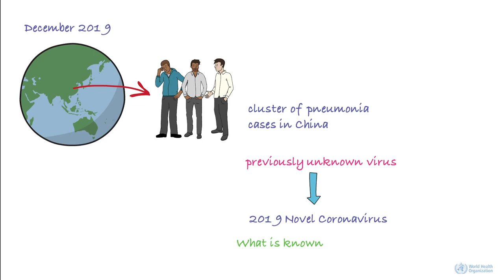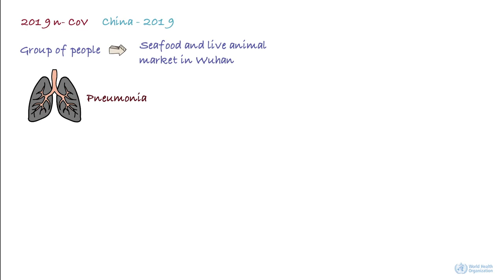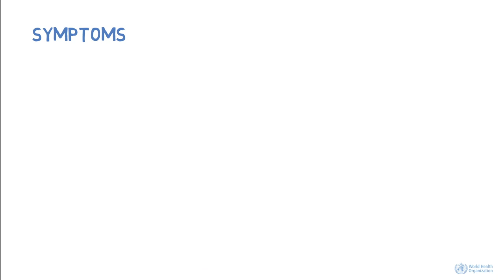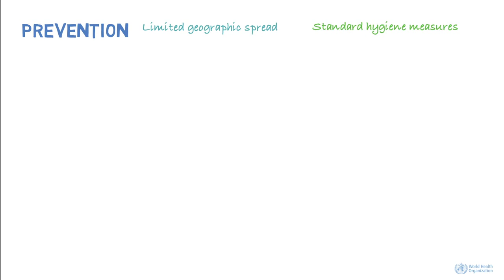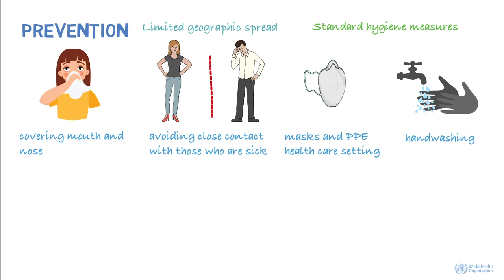Coronavirus:World health organization inputs novel coronavirus japan | outbreak coronavirus UK USA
Coronoa
Caronavirus:Reasons of coronavirus disease in wuhan china | Coronavirus outbreak | novel coronavirus
coronavirus infection china | novel Coronavirus in wuhan | People died on road by coronavirus

At least 10 people on board a cruise ship docked in the Japanese port of Yokohama have tested positive for coronavirus, health authorities say.

Almost 300 of the 3,700 people on the Diamond Princess have been tested so far. The number of infected could rise.

coronavirus china,
coronavirus cctv,
coronavirus china wuhan,
coronavirus france,
coronavirus usa,
coronavirus symptoms,
coronavirus bat,
coronavirus canada,
coronavirus korea,
coronavirus reason,
coronavirus real situation,
coronavirus replication,
coronavirus shanghai,
coronavirus situation,
coronavirus singapore,
coronavirus simulation,
coronavirus source,
coronavirus sydney,
coronavirus explained,
coronavirus europa,
coronavirus español,
coronavirus effects,
coronavirus fall,
coronavirus france 24,
coronavirus footage,
coronavirus food,
coronavirus america,
coronavirus animation,
coronavirus australia,
coronavirus al jazeera,
coronavirus action,
coronavirus abs cbn,
coronavirus abc,
coronavirus airport,
coronavirus quebec,
coronavirus truth,
coronavirus thailand,
coronavirus died,
coronavirus deutsch,
coronavirus dw,
coronavirus deutschland,
coronavirus death toll,
coronavirus documentary,
coronavirus wuhan cnn,
coronavirus who,
coronavirus conspiracy,
coronavirus collapse,
coronavirus rstv,
coronavirus replication cycle,
coronavirus rt,
coronavirus reaction,
coronavirus reportagem,
coronavirus republica dominicana,
coronavirus rusia,
coronavirus england,
coronavirus tamil,
coronavirus tagalog,
coronavirus tv patrol,
coronavirus treatment,
coronavirus telugu,
coronavirus taiwan,
coronavirus telemundo,
coronavirus trump,
coronavirus washington,
coronavirus wa,
coronavirus infection,
coronavirus inside,
coronavirus in america,
coronavirus india,
coronavirus us,
coronavirus uk,
coronavirus hospital,
coronavirus hindi,
coronavirus history,
coronavirus hku1,
coronavirus hindi news,
coronavirus houston,
coronavirus nsw,
coronavirus news philippines,
coronavirus noticias,
coronavirus news in hindi,
coronavirus nedir,
coronavirus nepal,
coronavirus national geographic,
coronavirus nbc,
n coronavirus,
coronavirus beijing,
coronavirus brisbane,
coronavirus brat killa,
coronavirus bangla,
coronavirus biology,
coronavirus balita,
coronavirus malaysia,
coronavirus market,
coronavirus mask,
coronavirus michigan,
coronavirus mongolia,
coronavirus mechanism,
coronavirus mutation,
coronavirus microbiology,
coronavirus malayalam,
coronavirus live,
coronavirus leak,
coronavirus life cycle,
coronavirus outbreak,
coronavirus outbreak in china,
coronavirus osmosis,
coronavirus origin,
coronavirus oms,
coronavirus pandemic,
coronavirus prank,
coronavirus prediction,
coronavirus pronunciation,
coronavirus pathogenesis,
corona virus protection,
coronavirus pneumonia,
hk coronavirus,
coronavirus kya hota hai,
coronavirus hoy,
coronavirus nl63,
coronavirus 17,
coronavirus 101,
coronavirus 17 dead,
coronavirus 2020,
coronavirus 24 oras,
coronavirus 2002,
coronavirus 2019-ncov,
coronavirus symptoms 2020,
coronavirus 2003,
norovirus 2019,
novel coronavirus 2019,
coronavirus 3d,
coronavirus 90000